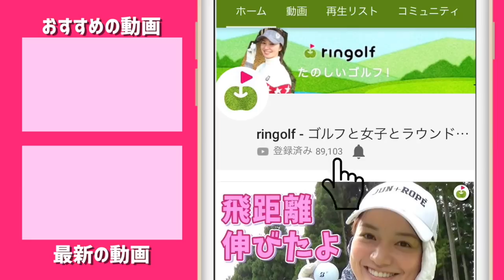じゅんちゃんとゆっこちゃんに使ってもらった反応は？【新キャップ】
ringolfのオリジナルキャップの販売が開始されました！
色はどの色にでも合わせやすいネイビーとなっております。
メンズレディースの2サイズをご用意しております！
ぜひご購入ください♪

ーーーーー